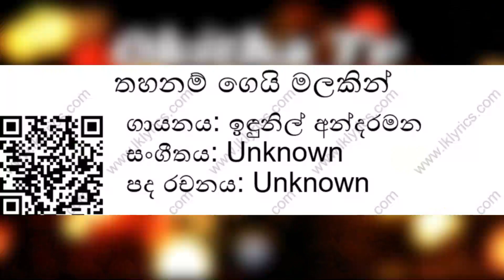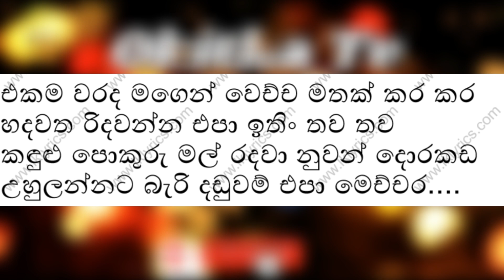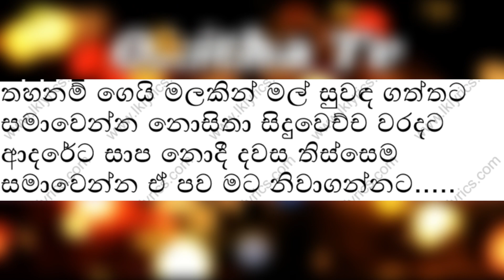Thahanam Geyi Malakin Karaoke - තහනම් ගෙයි මලකින් කැරෝකේ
මුල් ගායනය හා පද රචනය කල සෑම දෙනාටම අපගේ ප්‍රණාමය.
                                 🔰  Karaoke Made By - Okitha Tv 🔰